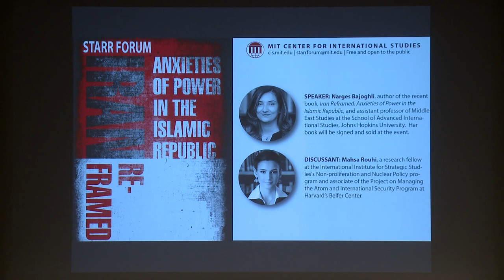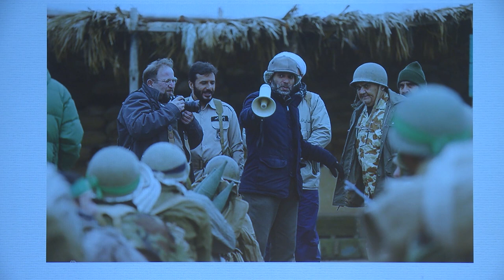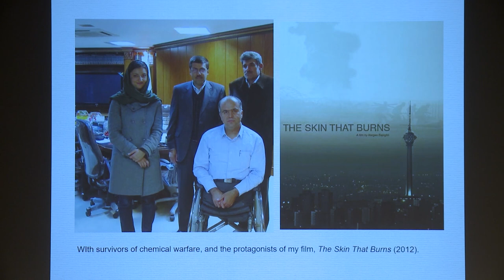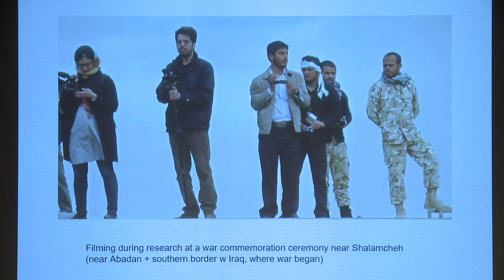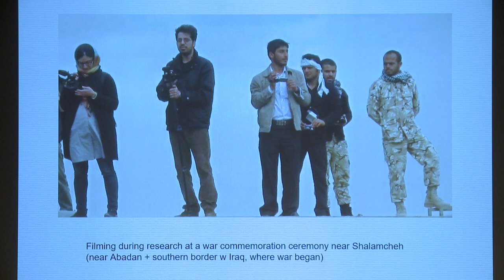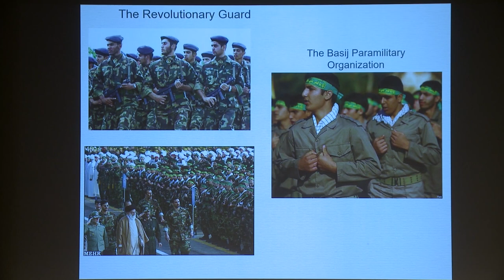Starr Forum: Iran Reframed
A discussion about the evolution of the Islamic Republic and its reaction to President Trump’s Iran strategy

Speaker:
Narges Bajoghli, author of the recent book Iran Reframed: Anxieties of Power in the Islamic Republic, is assistant professor of Middle East Studies at the School of Advanced International Studies, Johns Hopkins University. She is the director of the documentary The Skin That Burns. Her academic research focuses on the intersections of media, power, and military in Iran. She is a frequent commentator on NPR, PBS, and the BBC. She received her PhD from New York University.

Discussant:
Mahsa Rouhi is a research fellow at the International Institute for Strategic Studies's Non-proliferation and Nuclear Policy program. She is also an associate of the Project on Managing the Atom and International Security Program at Kennedy School’s Belfer Center for Science and International Affairs. Her research primarily focuses on nuclear policy and security strategy in the Middle East, particularly Iran. She received her PhD from King's College, University of Cambridge, UK.

Event held on Thursday, October 3rd, 2019 at 4:30pm to 6:00pm
at MIT Building E15, 070 Bartos, Cambridge, MA 02142

The MIT Starr Forum is a flagship public event series hosted by CIS.